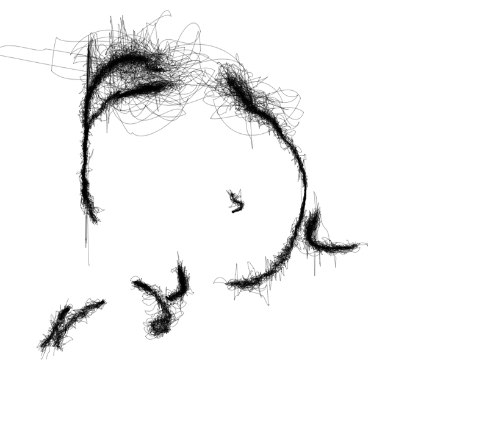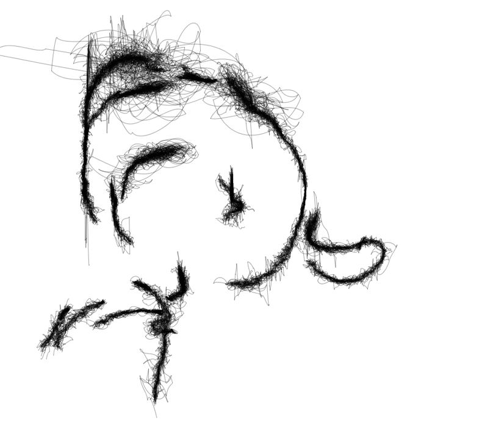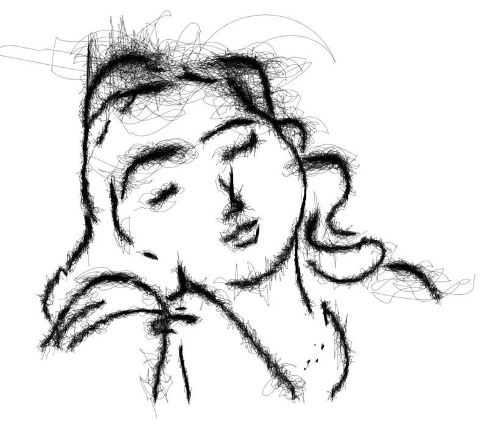Attention Mechanism in Swarmic Sketches 02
This work presents a novel approach deploying the mechanism of 'attention' by adapting a swarm intelligence algorithm -- Stochastic Diffusion Search -- to selectively attend to areas of a digital canvas (with line drawings) that has more details (e.g. lines or points). Once the attention of the swarm is drawn to a certain line within the canvas, the capability of another swarm intelligence algorithm -- Particle Swarm Intelligence -- is used to produce a 'swarmic sketch' of the attended line.
The swarms move throughout the digital canvas in an attempt to satisfy their dynamic roles -- attention to areas with more details -- associated to them via their fitness function. Having associated the rendering process with the concepts of attention, the performance of the participating swarms creates a unique, non-identical sketch each time the 'artist' swarms embark on interpreting the input line drawings.
The detailed investigation of the 'creativity' of such systems have been explored in our previous work; nonetheless, this papers provides a brief account of the 'computational creativity' of the work through two pre-requisites of creativity (i.e. freedom and constraints) within the swarm intelligence's two infamous phases of exploration and exploitation.